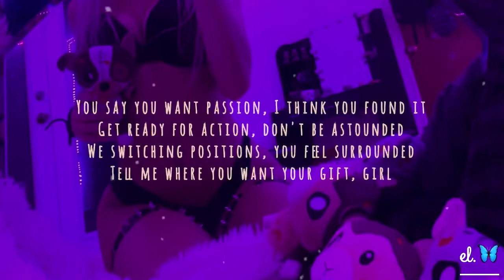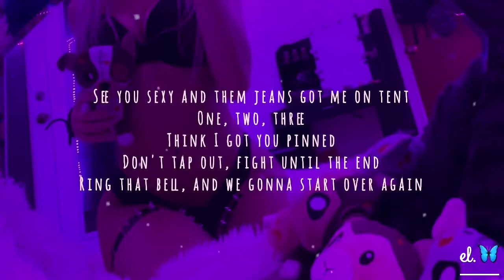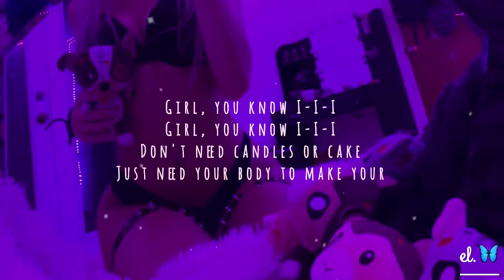Birthday Sex - Jeremih LYRICS (NOAX Flip) TikTok